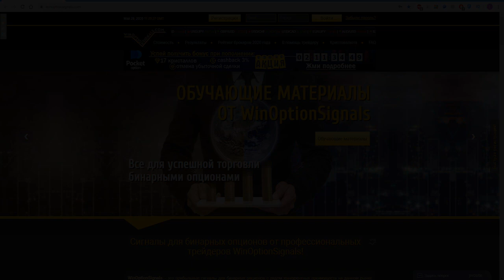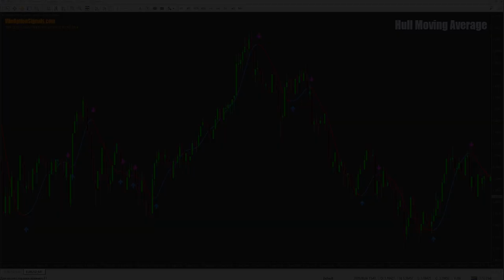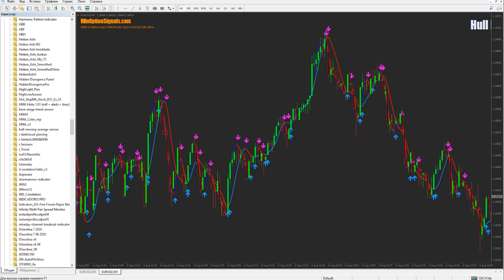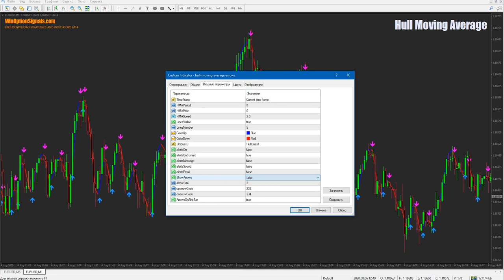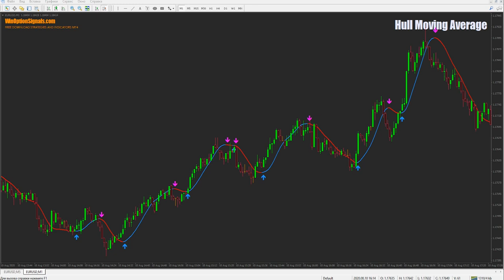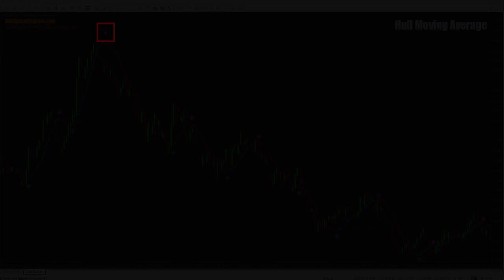Индикатор Hull Moving Average для бинарных опционов. Новая версия Moving Average или слабая копия?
В данном видео мы рассмотрели такой индикатор, как Hull Moving Average для бинарных опционов или Скользящая Хала, которая является более усовершенствованной версией обычных "мувингов" и поэтому позволяет получать сигналы для торговли бинарными опционами тогда, когда простая Скользящая Средняя не показывает разворота. Также индикатор HMA имеет алерты и сигналы, которые показываются на графике, и в дополнение к этому цвета линий меняются во время разворотов рынка.